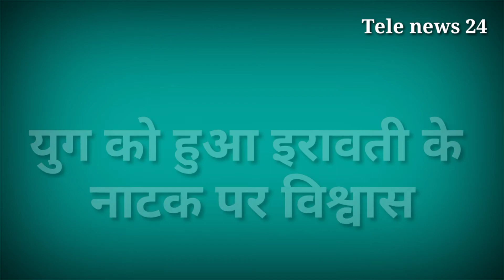Namak issk Ka || इरावती के इस नाटक से युग ने किया कहानी के खिलाफ़ फैसला